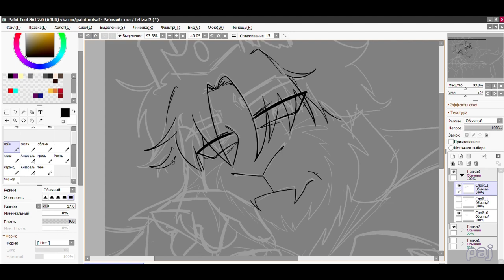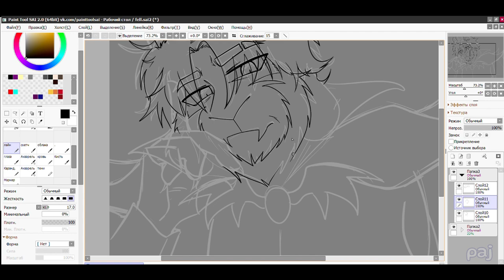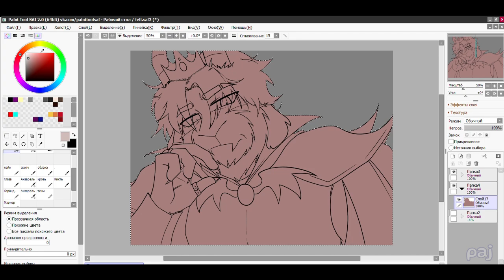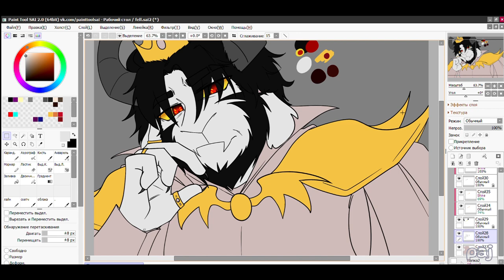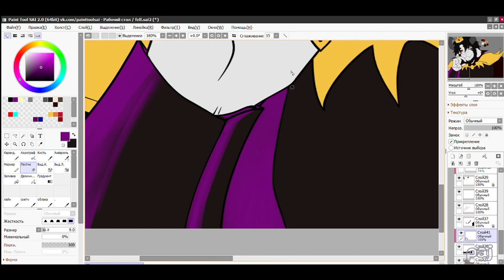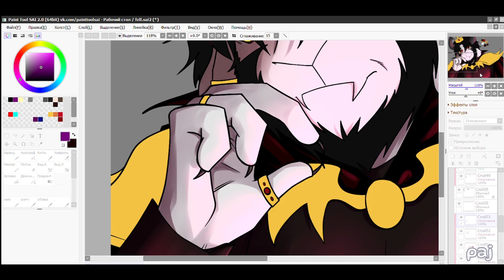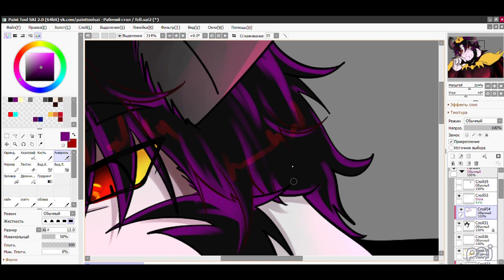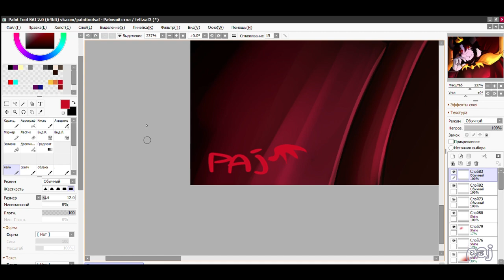[ speedpaint ] – The Lonely King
◂◂ Respect yourself and others ▸▸

Drawing App: Paint Tool SAI 2.0
I use to mount: Movavi